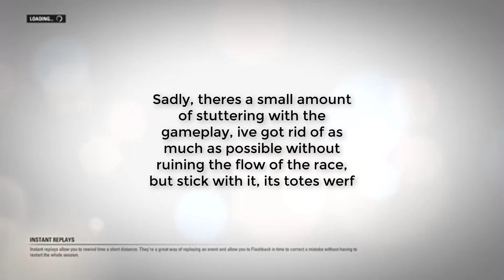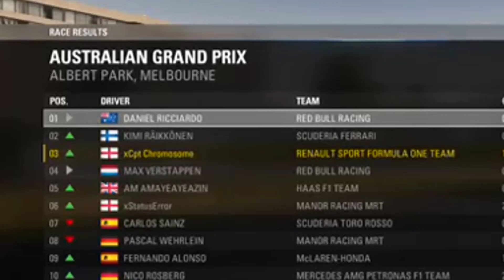F1 2016 | Banter Championship | Race 1: Australia | KERRY KATONA!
The beginning of something beautiful...

Or horrific.

Yea probably more horrific than anything.

Lmao